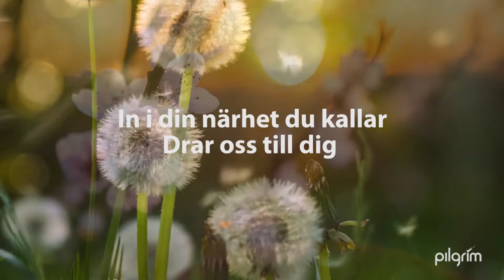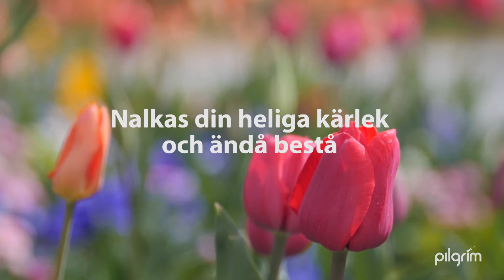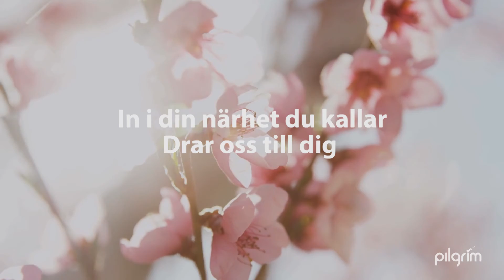Endast av nåd | Christina Imsen | Textvideo | Lovsång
Christina Imsen sjunger Endast av nåd från albumet Frälst.

Titel: Endast av nåd
Sång: Christina Imsen
Album: Frälst

Originaltitel: Only by grace
Författare: Gerrit Gustafson

Text Lyrics Endast av nåd

Endast av nåd får vi komma
endast Din nåd ger oss liv
Ej genom nåt vi kan göra
In i Din närhet Du kallar
Drar oss till Dig
Och på Din nåd vill vi svara
Herre vi kommer nu

Herre Du är ju helt rättvis vem kan då
Nalkas Din heliga kärlek och ändå bestå
Genom Din seger på korset så är vi
Fria från synden och döden och Du ger oss liv

Christina Imsens musik finns även på plattformar som Spotify och Itunes.